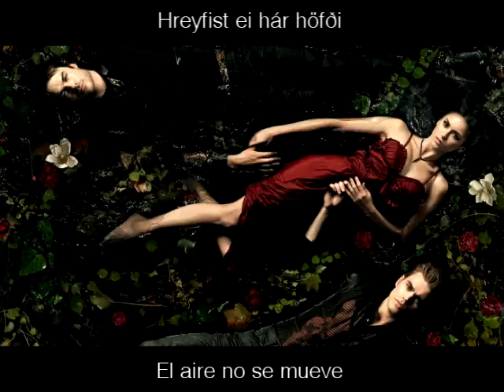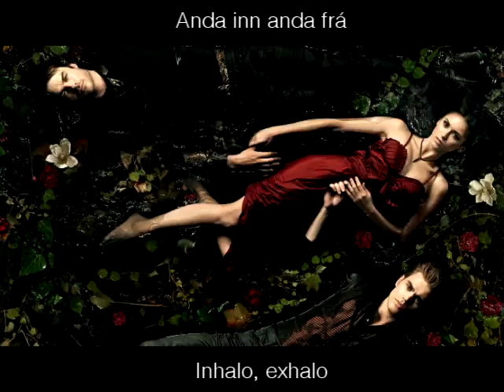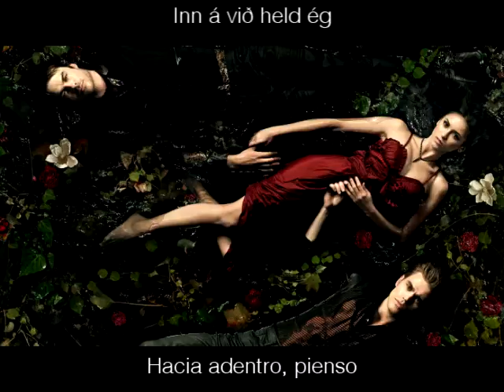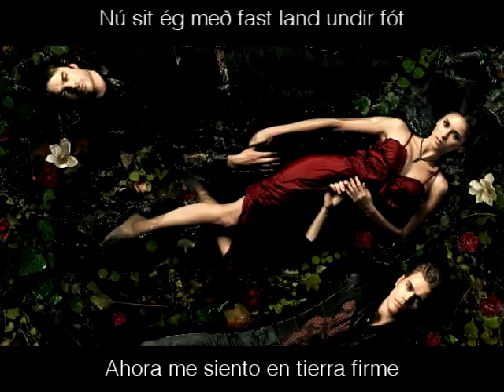Sigur Rós - Dauðalogn Subtitulos Español Islandés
Heimur hljóðlátur
Hreyfist ei hár höfði
Hljómar grafarþögn
Enginn vaknaður
Enginn taktur hraður
Algert dauðalogn

Inn á við held ég
Viðarglætur birta bál
Einn með mér sjálfum
Anda inn anda frá

Viðáttan er greið
Ferðamönnum og mér
Fyllir fjallasal
Klettar bergmála
Bergmálar í höfðum
Úti dauðalogn

Viðarglætur birta bál
Einn með sjálfum mér
Nú sit ég með fast land undir fót
Morguninn mættur
Með sitt logn á mót storm
Og nú gárast yfirborðin
Og nú brjótum við dauðalognið